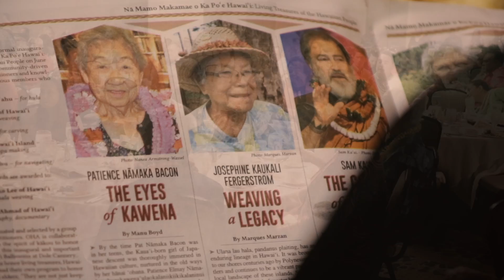Nā Mamo Makamae: Living Treasures of Hawaiʻi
OHA recognizes 7 Nā Mamo Makamae o Ka Poʻe Hawaiʻi: Living Treasures of the Hawaiian People. “These kūpuna are not just keepers of the flame, they are the connection and bridge to our past,” said OHA Ka Pouhana Kamana‘opono Crabbe. “The more we learn from our kūpuna and apply what we learn from them, the more we maintain that bond with our ancestors, our homeland, and our identity as Kanaka ‘Ōiwi.”